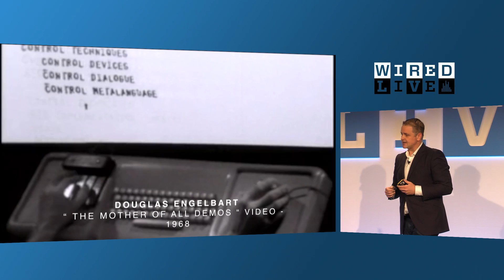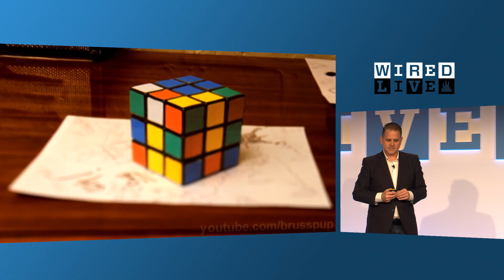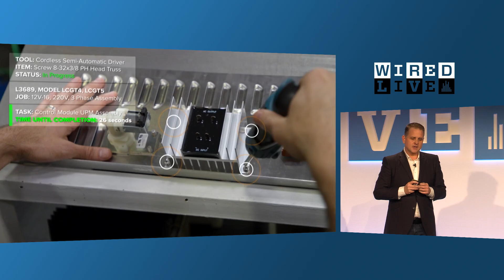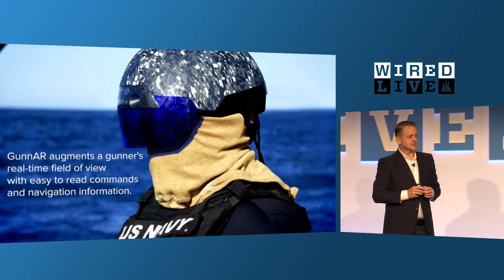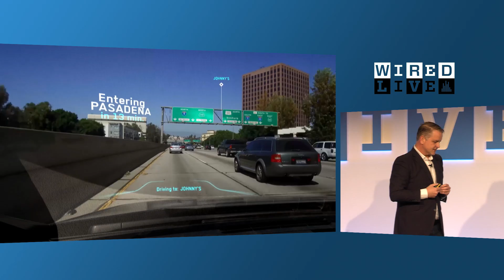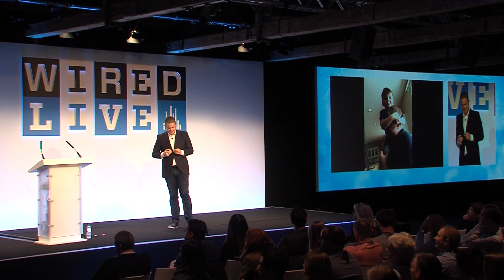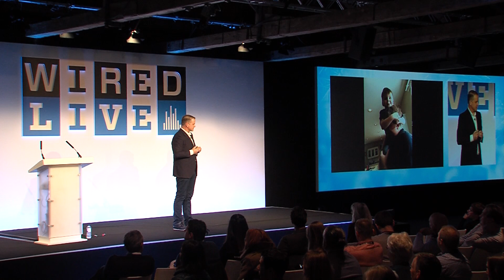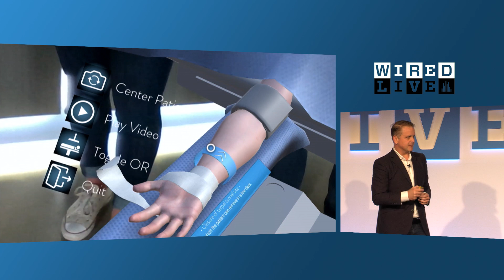Augmented Reality Has the Ability to Save Us from AI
Artificial Intelligence is about to take over the job market. Brian Mullins, founder of DAQRI, thinks Augmented Reality could be the antidote needed  to empower the next generation of worker and transform the way we think.

Hundreds of leaders from the worlds of technology, art, business and design gathered for WIRED’s two-day festival of innovation. They gathered at London’s Tobacco Dock on November 2-3 2017. Discover some of the fascinating insights from the speakers